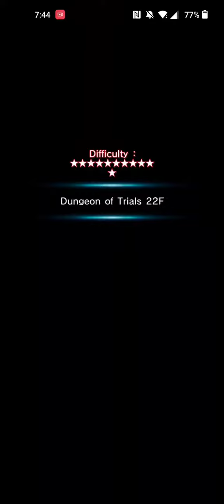Grand Summoners: DoT FL 22 Ft Shuri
Just doing more shuri things lol. Her damage is just awesome. This stages didn't stand a chance 🤣.